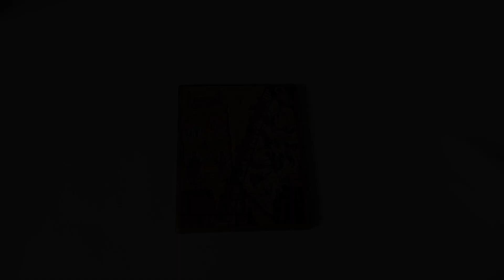Icon The Ladder of Divine Ascent or Ladder of Paradise